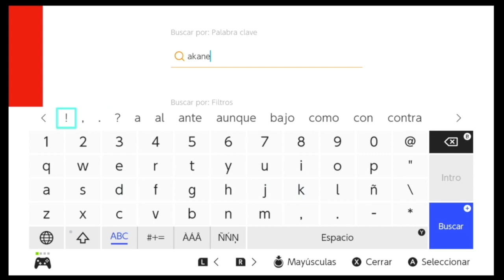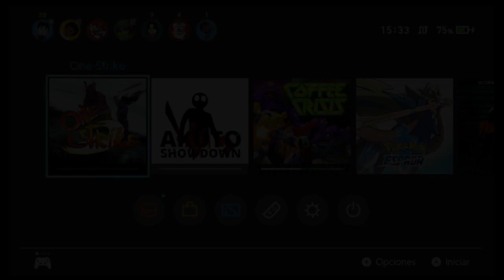NUEVA PROMO - Compra 1 juego de QubicGames en la eShop y llevate otros 3 GRATIS en Nintendo Switch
Hoy les vamos a informar sobre una nueva promoción lanzada por QubicGames en la eShop de Nintendo Switch. En esta ocasión, si compramos un juego en especifico obtendremos 3 más como regalo.

Guión, Edición y Narración
Joxeph